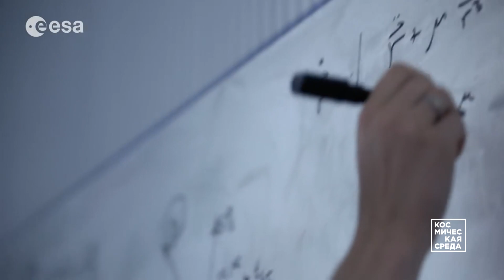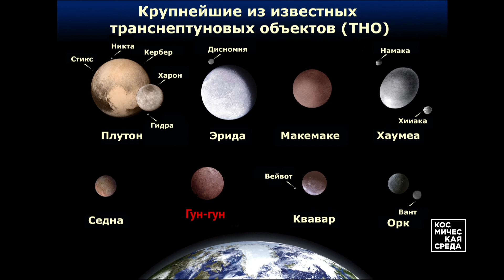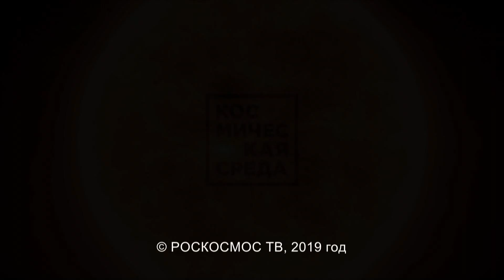Космическая среда № 237 от 12 июня 2019 года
Выпуск 237. В программе от 12 июня 2019 года:
- «Спектр-РГ» готовится к старту.
- Многоразовый космоплан ЕКА.
- В Якутии завершены поисковые работы.
- Серебристые облака в северном полушарии.
- Одной строкой: Опасные астероиды, Спутники Starlink, Карликовая планета Гун-гун.
Астрофотография недели: Тень вулкана Тейде, Юпитер в объективе «Юноны», Облака созвездия Ориона.